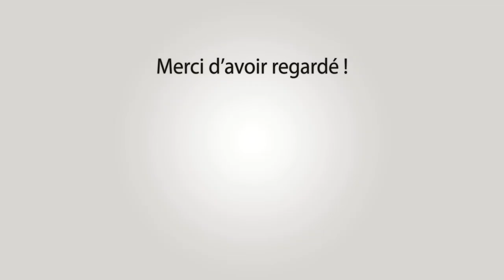BELLEGARDE Festival Abrivado 10-10-2021 #1 🐴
~► Manades La Vistrenque - Labourayre - Conti Munoz - Clement

~► Outro : YLLiBzify